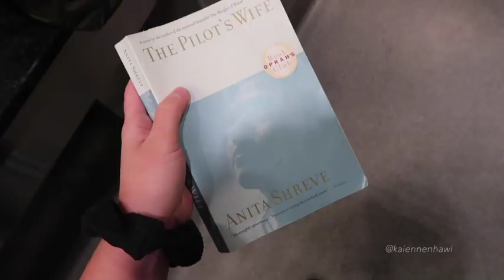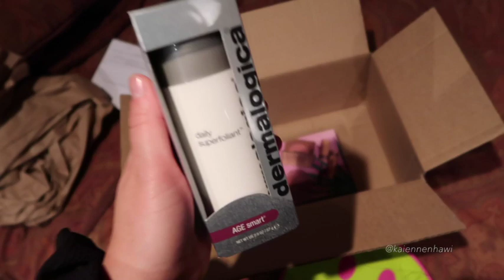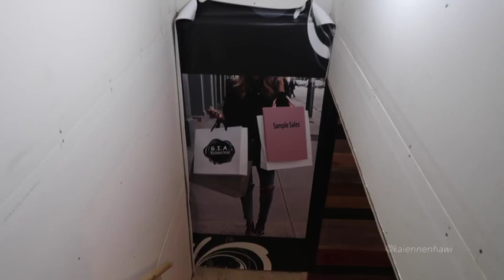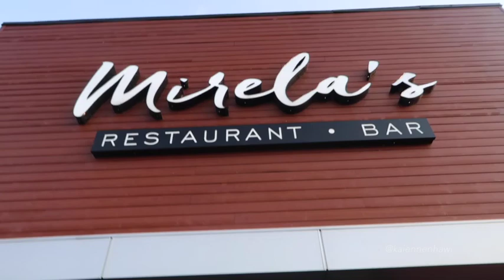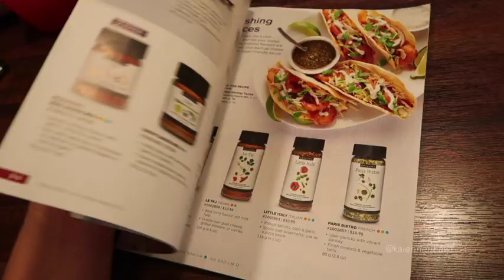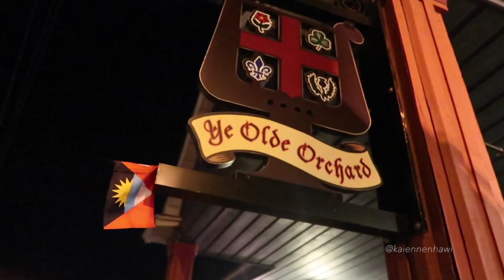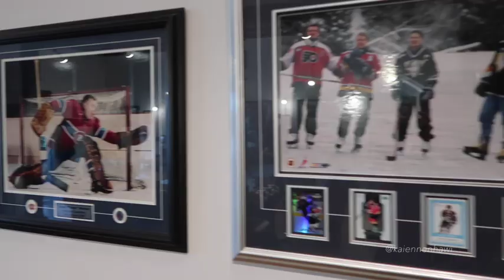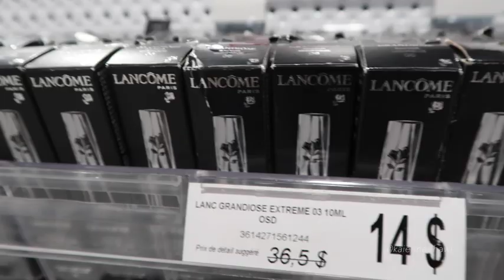Back to the Motherland - VLOG feat. GIA Kahnawake/Legendz Barbershop/A Tribe Called Red Rez Tour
Hi everyone!! Long time no see!! I apologize for the delay in posting.. life and work got the best of me. I'll try to be more consistent moving forward! Anywho.. I went home (to Kahnawake/Montreal Canada) for 3 weeks and filmed some highlights. Watch me go to dinners (Mirela's and El Cactus), go shopping (Ikea and L'Oreal Warehouse Sale), visit family, get my haircut at Legendz Barbershop and more!!

Drunk Elephant Acid Trip Kit

Dermalogica Clearing Skin Wash

Dermalogica Daily Superfoliant

Tarte Clay Clique Amazonian Clay Set